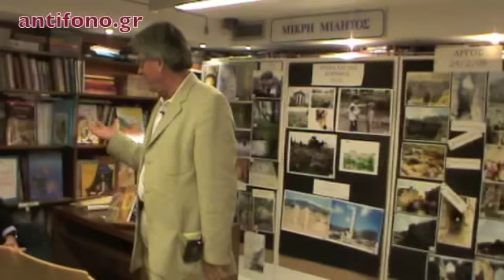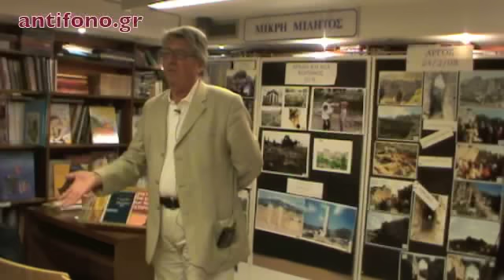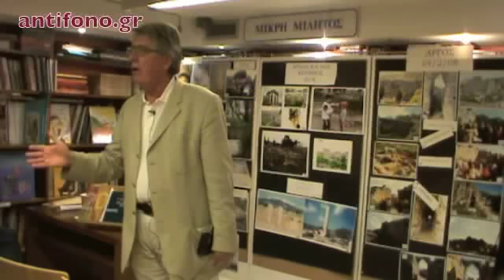Φιλοσοφία και ιδεολογία του νέου Ελληνισμού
Ο καθηγητής  Θεόδωρος Γεωργίου  στην ομιλία του με θέμα «Φιλοσοφία και ιδεολογία του νέου Ελληνισμού», στο βιβλιοπωλείο «Αιγηίς» στις 16 Μαίου του 2011 ξεκίνησε αφιερώνοντάς την στον Παναγιώτη Κονδύλη. Τόνισε ότι οι Έλληνες για να φτιάξουν κράτος "δέχτηκαν" σαν συνειδησιακό θεμέλιο τις ιδέες του Διαφωτισμού με την προτεσταντική ηθική και το απoτέλεσμα ύστερα από 200 σχεδόν χρόνια νεοελληνικού κράτους είναι η διχοτομημένη  κοινωνία σε διοικητικό-κρατικό-οικονομικό σύστημα και κοινωνικό βιόκοσμο που λειτουργεί ως γενετικό τραύμα. Συνέχισε αναλύοντας τους 5 λόγους-σταθμούς της πορείας του νέου Ελληνισμού, αναφέρθηκε στην εκπομπή ιδιωτικού τηλεοπτικού σταθμού για το 1821 και κλείνοντας είπε ότι δεν είμαστε σε υπαρξιακή κρίση αλλά σε μεταβατική φάση συγκρότισης της συλλογικής μας ταυτότητας-εθνότητας.